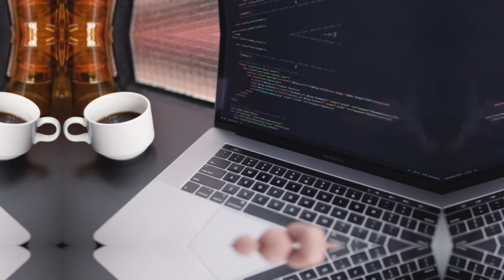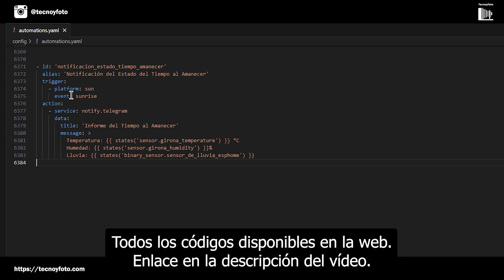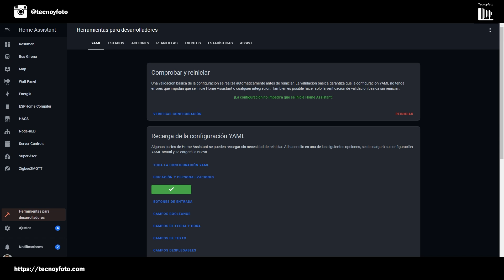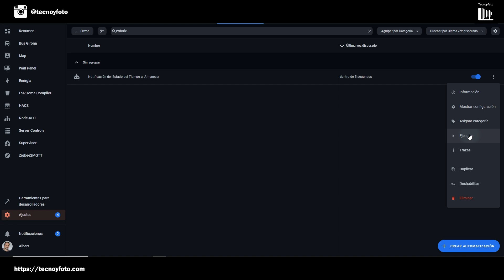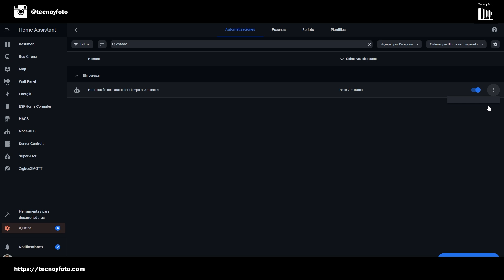Personalización de notificaciones en Home Assistant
Descubre cómo personalizar las notificaciones de Home Assistant para que sean más claras y útiles. Este tutorial te guía paso a paso para ajustar mensajes de Telegram según tus necesidades. Ideal para usuarios que desean tener control total sobre sus alertas domóticas.

1:00 - Bienvenida y Contexto del Video
2:00 - Explicación de la Automatización Básica
3:00 - Personalización del Mensaje de Lluvia
4:00 - Demostración de la Automatización
5:00 - Cómo Cambiar la Respuesta del Sensor de Lluvia
6:00 - Redondeo de Decimales en la Notificación
7:00 - Verificación y Ejecución de la Automatización
8:00 - Ejemplo Final y Conclusión